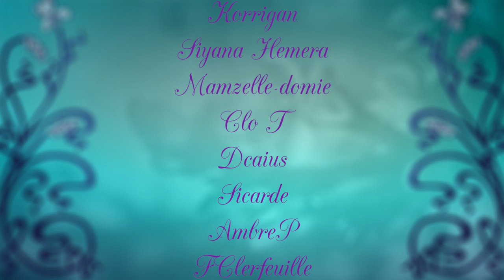Jeux vidéos, identification et FFXV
Qu'est-ce qui peut se passer dans nos têtes quand le genre d'un perso est pas le même que celui qu'on pense être le notre ? ⬇️⬇️⬇️